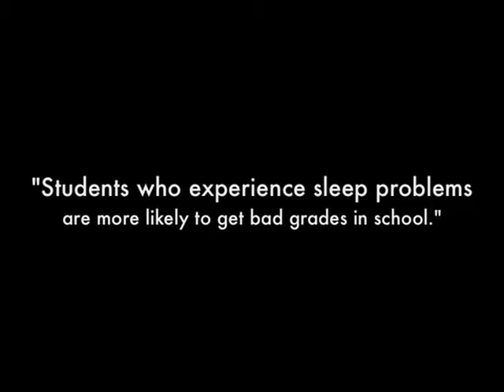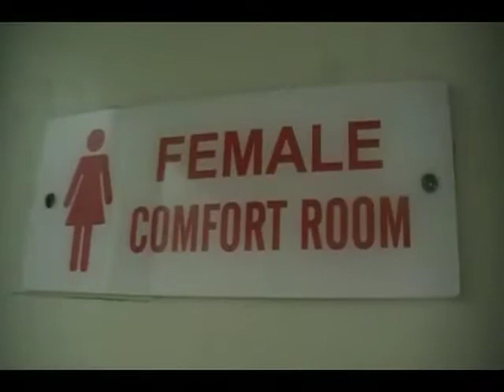How To Stay Awake In Class (2011)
Written by: Mary Anne Cabral
Directed by: Paolo Casibang